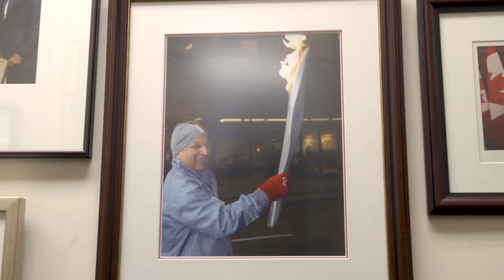A Seat at the Table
In this AMI This Week Shortcut, Alex Smyth explores the Canadian Foundation for Physically Disabled Persons’ program working to improve disability representation on corporate boards in Canada.